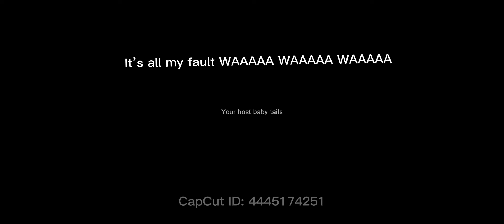When you play a song your mom hates